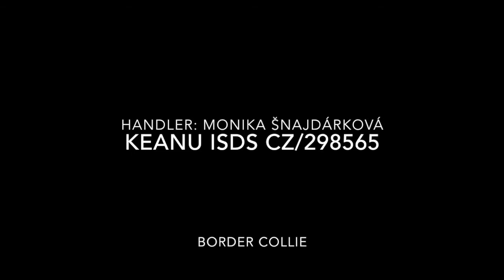Keanu - herding geese, ASCA trial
Keanu on the second day of ASCA trial in Poland - geese